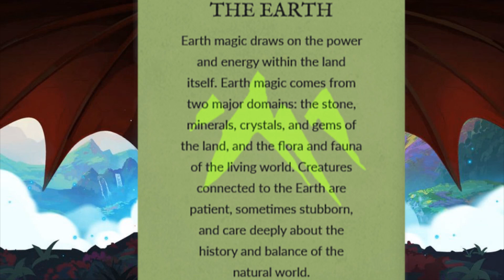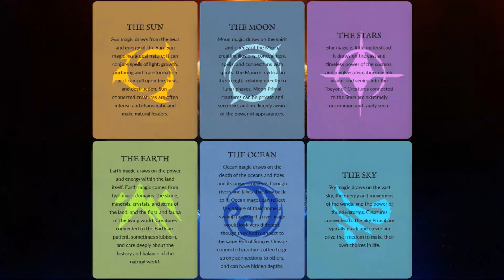Earth Magic Explained - The Dragon Prince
From Crystal, Plant, Animal, & Stone, Earth Magic has many Strengths. LIKE if you want more Dragon Prince.